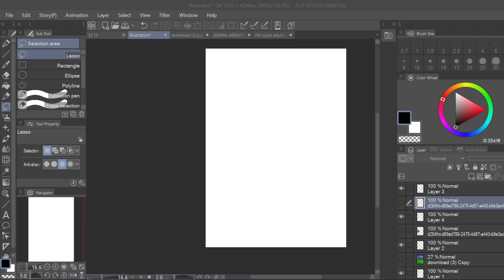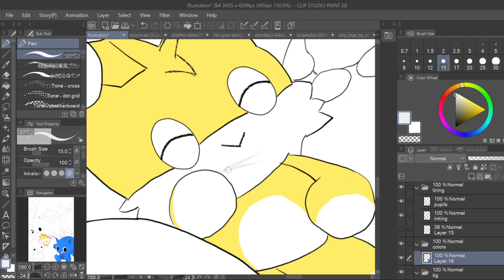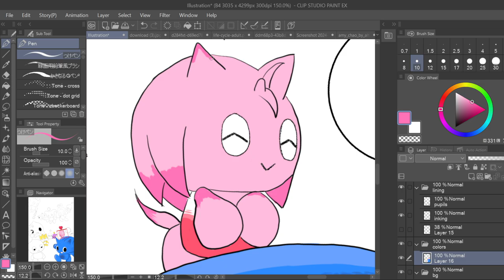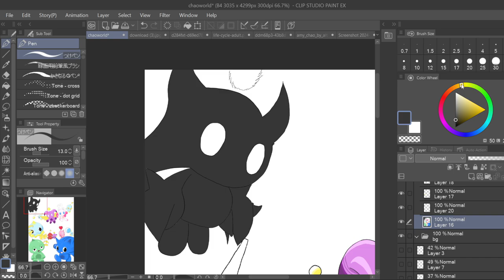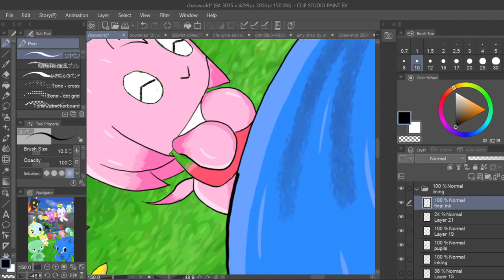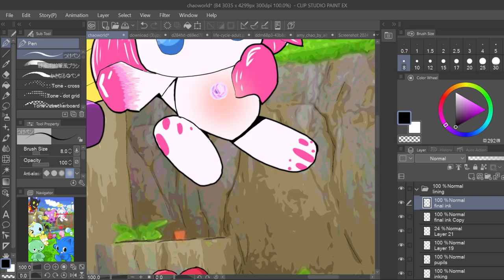7 Hour Chao Garden Illustration Timelapse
I know this video won't do well, but a lot of you were really interested in my art, so I figured I would share a video for fun.

All of my art is currently being posted on Instagram @ briscoeillust

This was an illustration I made for fun about one of my favorite games growing up. The Chao Garden was a favorite hobby of mine as a teenager! Plus, November will mark 3 months since I started learning how to draw and do illustrations!

I hope you guys enjoy, and please let me know if you would like to see more drawing stuff on my channel.

The program I am using is Clip Studio Paint.
I have a HUION Kamvas Pro 16 Drawing Tablet.

The second song is this one:

Infowler & Miss Lina - Adrift